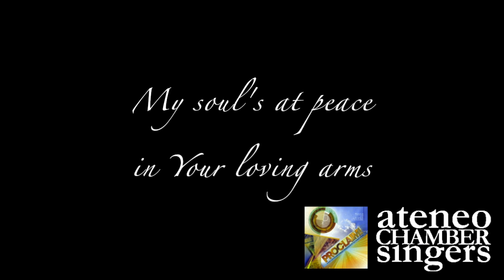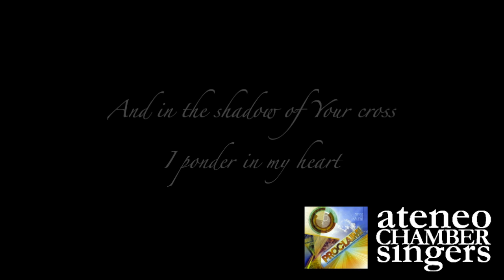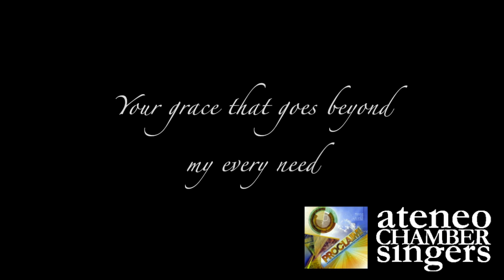I REST IN YOU (by the Ateneo Chamber Singers)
Ateneo Chamber Singers and Musica Chiesa
- words and music by Arnel de Pano
- produced by Jesuit Communications
- from the album "PROCLAIM!"

Conductor: Jonathan Velasco